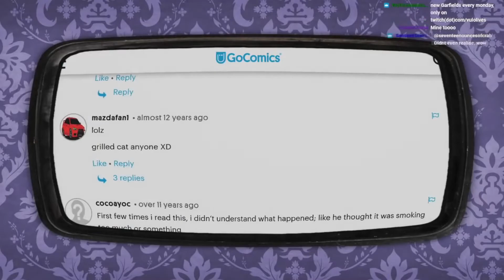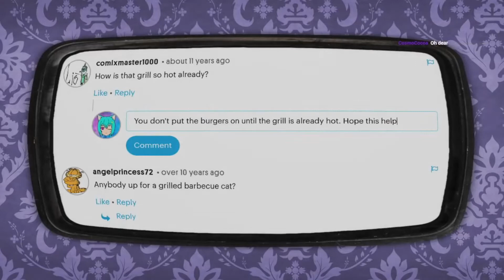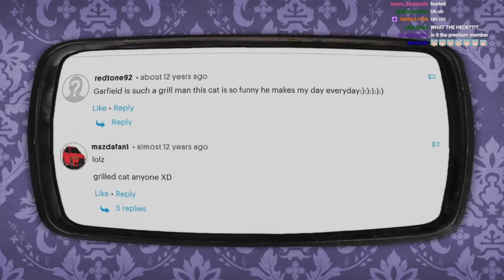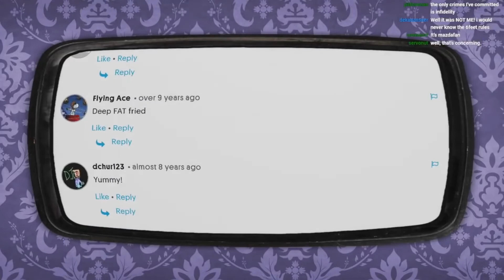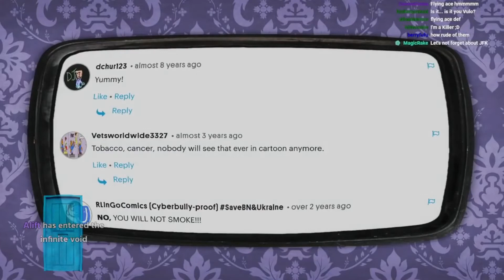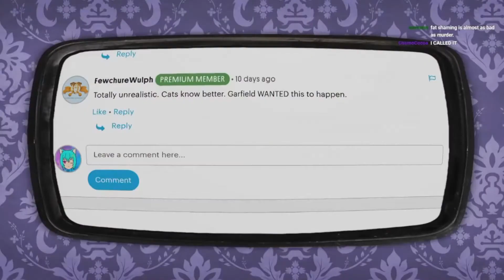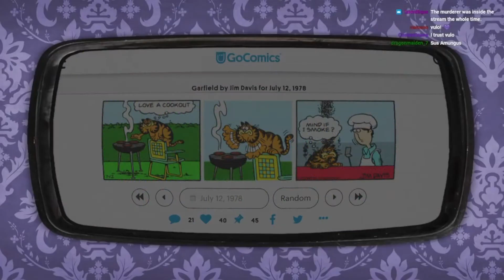VULO REACTS! Garf #24 - The Cookout - July 12th 1978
Time for the next Garf! It’s 7/12/1978, and Garf gets a little greedy at Jon’s cookout.